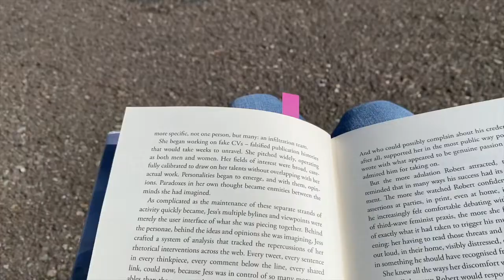Barbara Maria Ziesel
Meet Barbara Maria Wiesel, one of our visiting students here in 2022. Follow her on her adventures in Ireland.